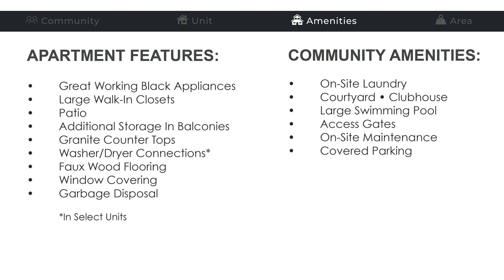Quailcreek II Virtual Tour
Tour your new apartment from the comfort of your couch. Explore our amenities and all that Quail Creek II has to offer.